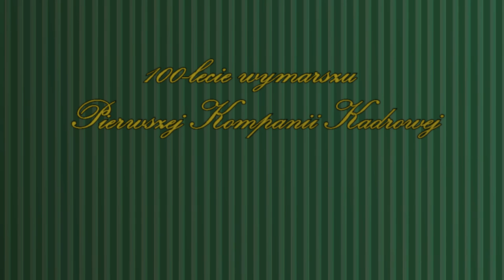53. Lekcja Śpiewania (występ: Katy Carr)